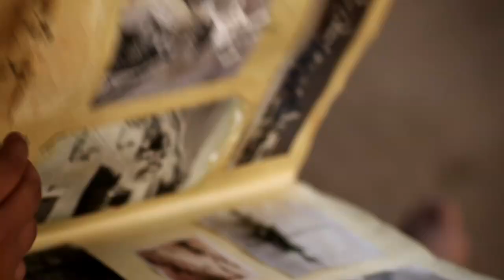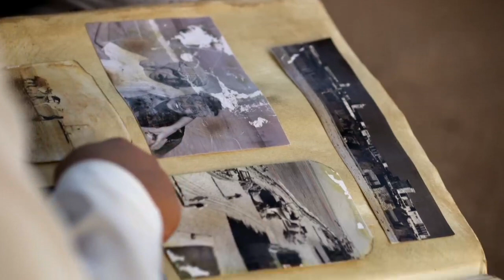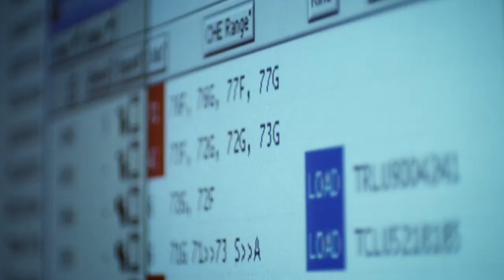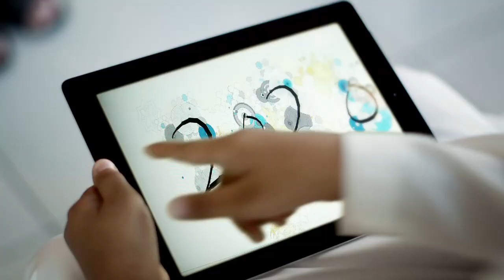Ali's Film - EXPO 2020 Dubai Candidate City Bid Film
ALI'S FILM
We are pleased to feature 'Ali's Film', produced to support Dubai's bid to host World EXPO 2020. You can contribute to the campaign by 'liking' this film and sharing it with friends and colleagues.

For daily news updates, weather forecasts and all the latest information on UAE